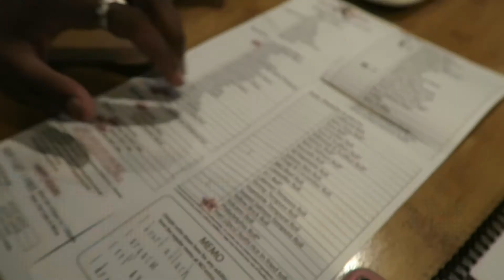100 PIECES OF SUSHI CHALLENGE!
In this video, we're going to see if we can complete 100 pieces of sushi at Sushi Katsu!

Our next challenge will be completing 100 boneless wings, so stay tune! (will post a link very soon!)